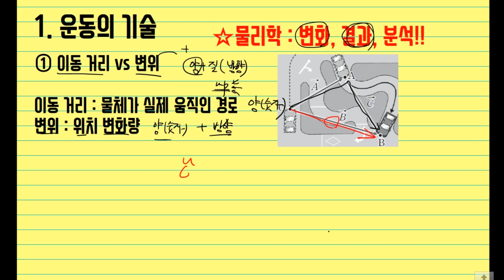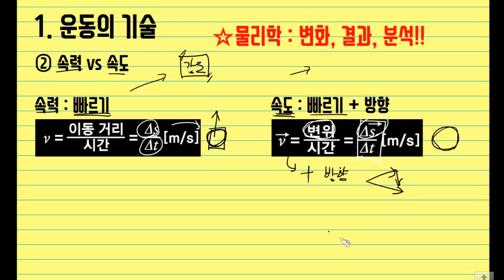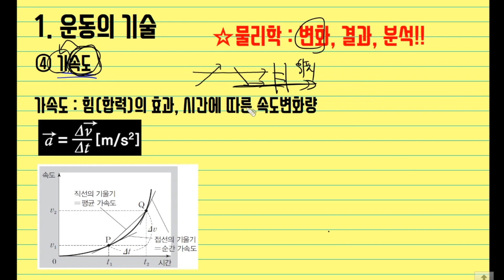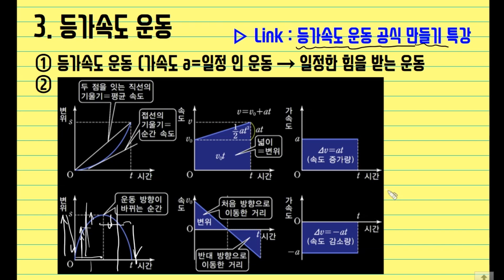02강 운동의 표현 변위 속도 가속도 뇌섹남녀 물리학II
※ 싱크 수정 버전